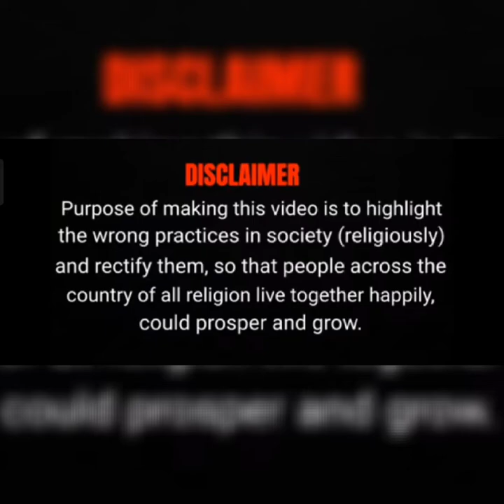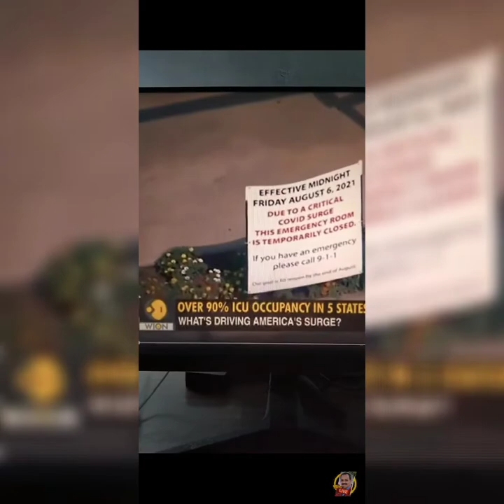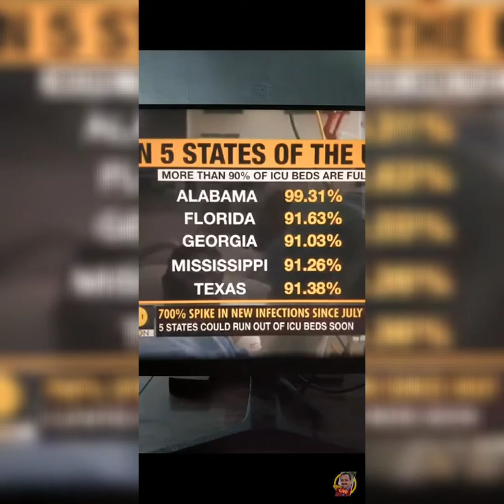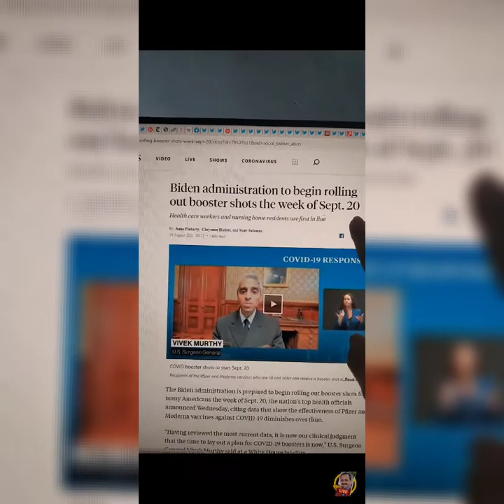America में अब लगेगा Booster dose|Nitin Shukla|Sanatani hindu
AK-203 assault rifles अब भारत में बनेंगे| Indian-Russia defence deal| PM modi |

Bajrang dal ने बचाया Uttar Pradesh Kanpur की Muskan को Afsar Ahmed के लोग जबरन मुस्लिम बना रहे थे

Yogi Aadityanath interview😂| Aap musalmano ke khilaf hi kyu kaanun banate hai😂😂|UP election|Akhilesh Yadav|Shiv Sena Exposed